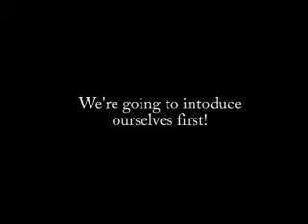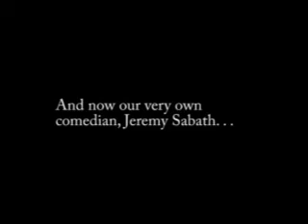Web Pals #1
First exchange between Temple Shaaray Tefila and David Ben Gurion Middle School.